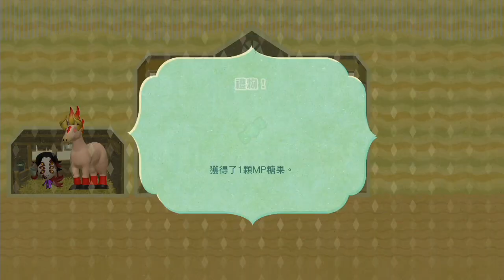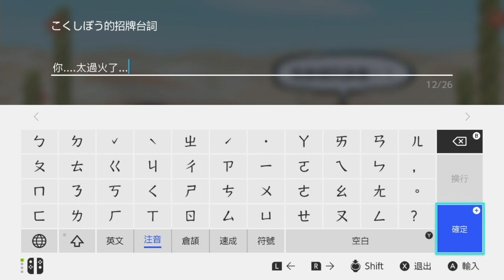【喵哈】好不容易湊齊上弦壹貳參啦!!【Switch 迷托邦-Miitopia】#18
遊戲名稱：Switch 迷托邦-Miitopia

音樂素材：
Youtube 音樂庫